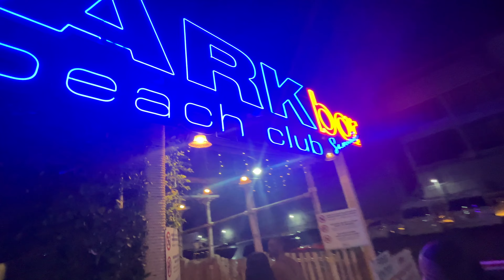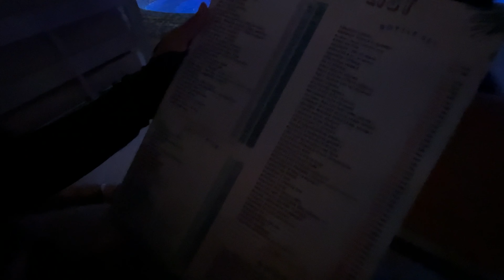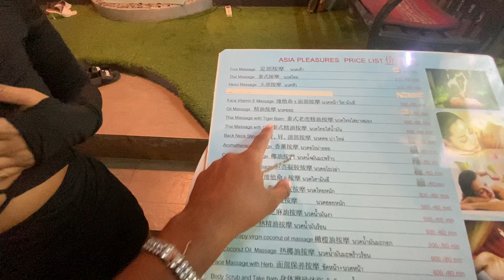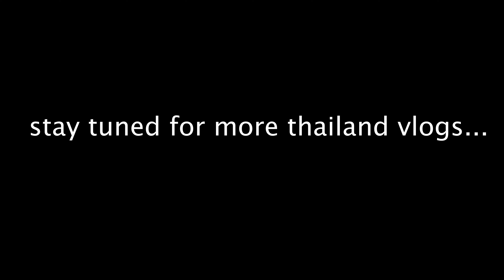We Hiked 5 Miles Through a Thailand Jungle and Found This! 🇹🇭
We Hiked 5 Miles Through a Thailand Jungle and Found This! 🇹🇭 in this vlog we hiked a koh samui thailand jungle for 5 miles to find something really nice at the top. this is a vlog with @travelversity and thai girls and we took a trip to koh samui thailand. we hiked through this jungle, went to get massages and more.

MY EQUIPMENT :
Vlog Camera
Vlogging Mic
SD Card
Blue Yeti Mic
RGB Lights

Sub Count: